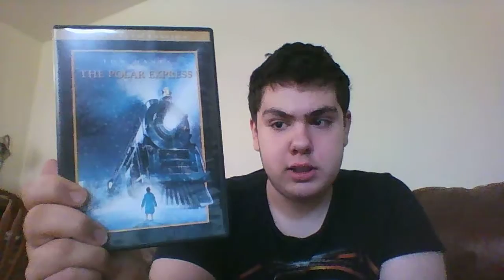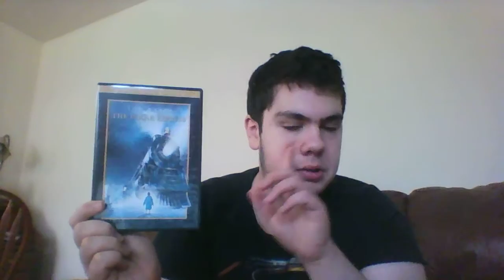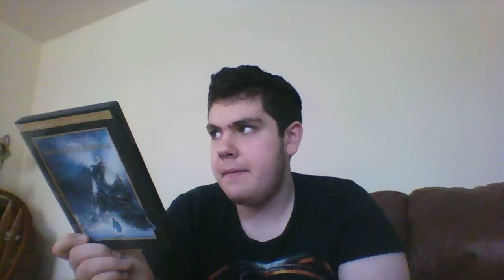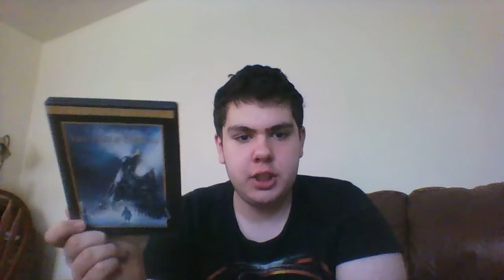The Polar Express (2004) Movie Review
My review on the underrated Christmas film "The Polar Express".